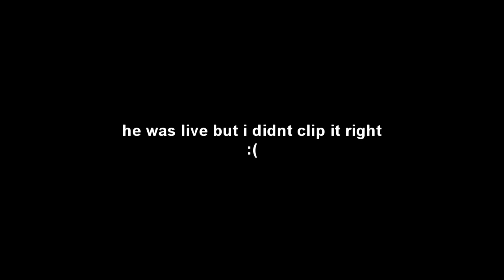FAZE JEV KILLED ME!? (Fortnite Battle Royale)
If you enjoyed any part of this video, it would mean the world if you could like, subscribe, comment, turn on the bell and if you want to share with one other person! Thanks!